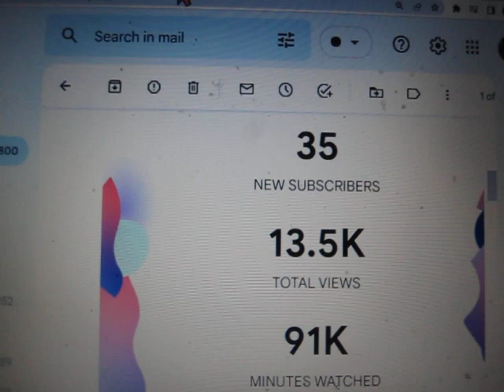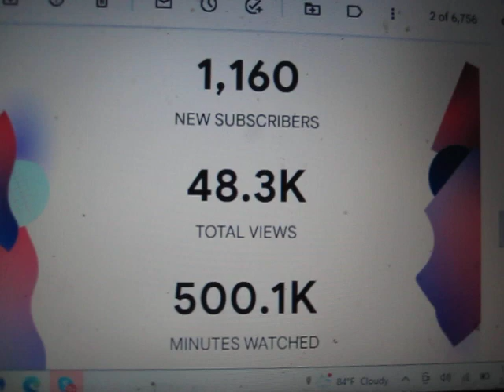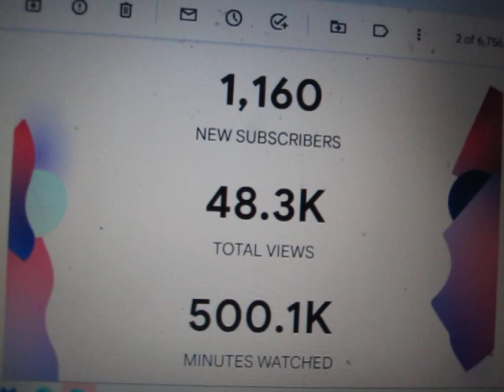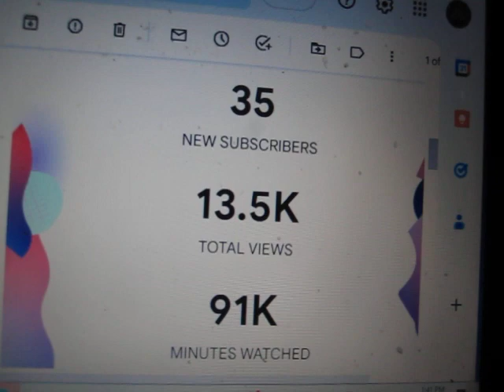Hambone vs. the Eco-Pussy: Guess Who Wins?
Ahh, there's nothing like getting the old ego bashed to send you head-long into a cenote...